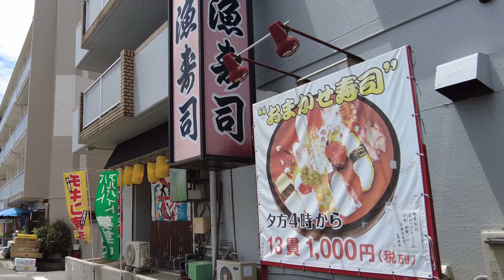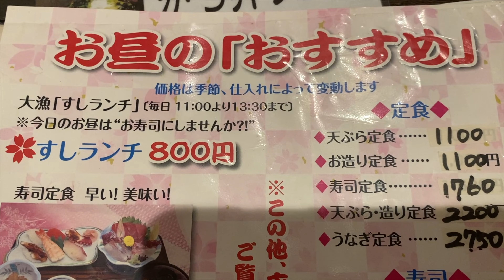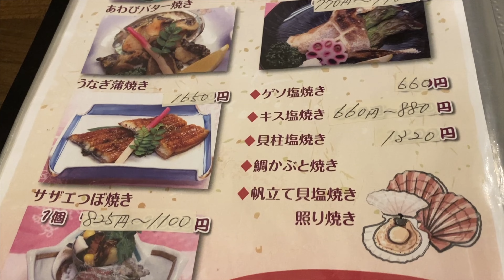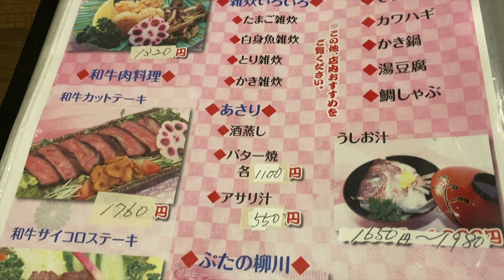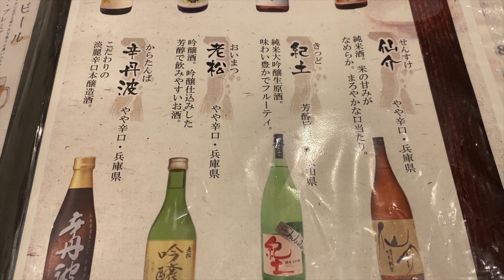老舗寿司屋のコスパ最高寿司ランチが最高すぎた！ 大漁寿司 川西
寿司ランチを食べるならここでしょ！

住所
兵庫県川西市下加茂1-24-8
【Googleマップ】
TEL
営業時間
11：00～14：00（昼の部）L.O.13:30
16：00～22：00（夜の部）L.O.21:30
日曜営業
定休日
月曜日